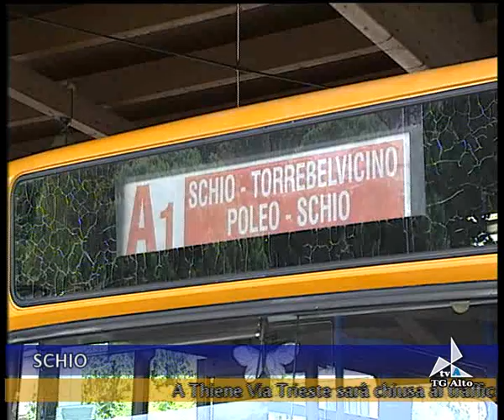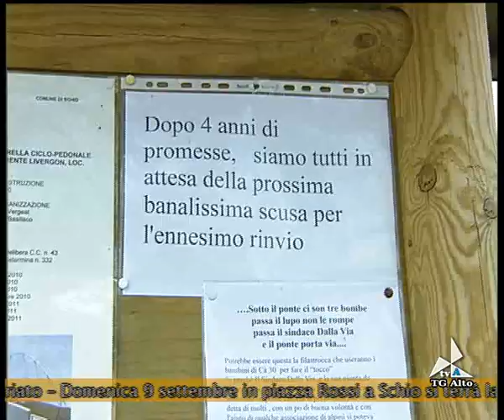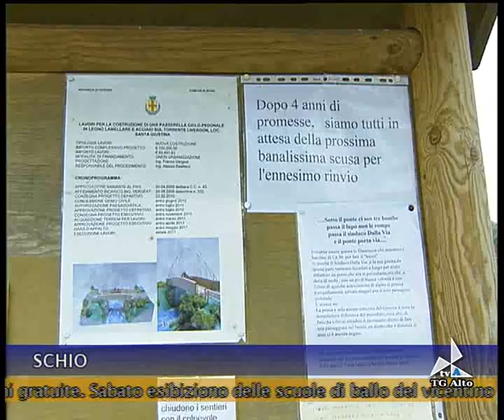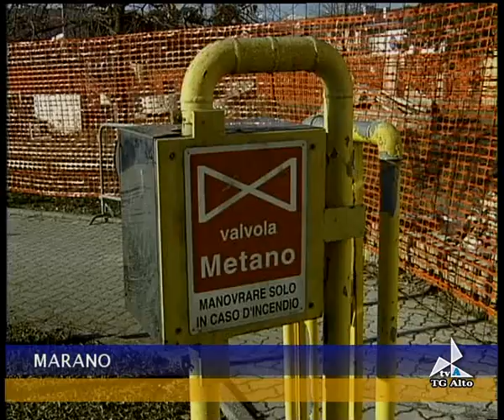tgalto06092012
tgalto06092012 tgalto